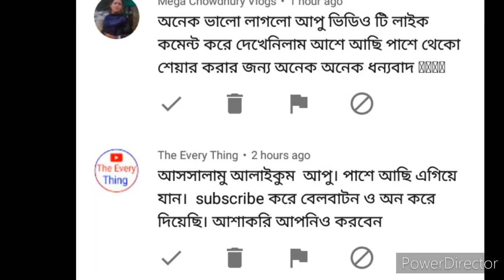তিন পদের ভর্তা রেসিপি।স্পেশাল পেয়াজ কলির ভর্তা কালোজিরাআর চিংড়ি শুটকির ভর্তা সেয়ার। Shaila's world ,